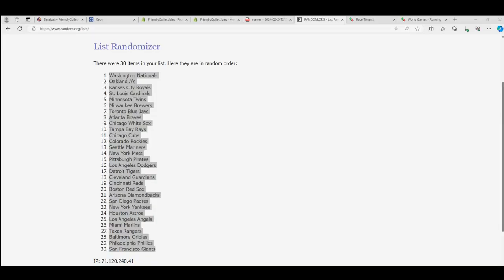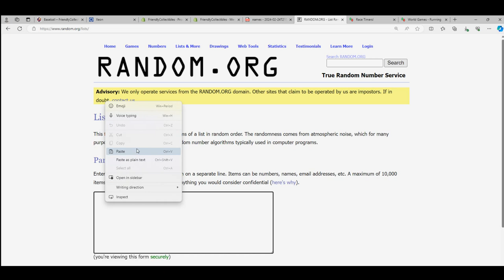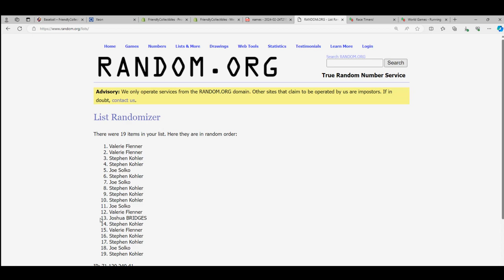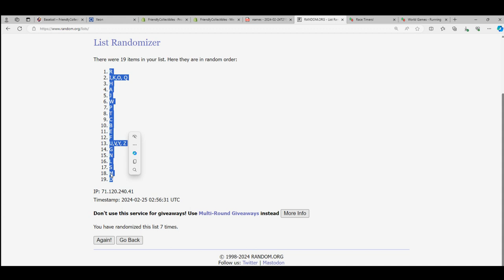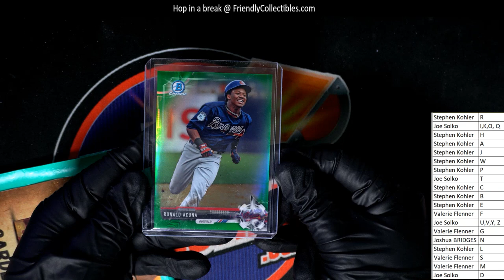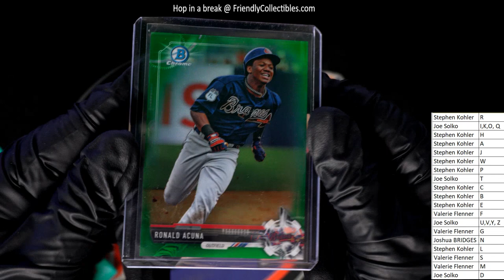CARDBOARD TREASURES Raw Card Jewels MULTISPORT ID CTRAW103